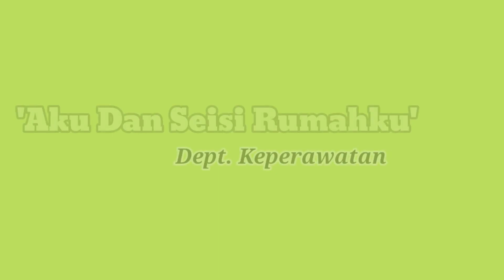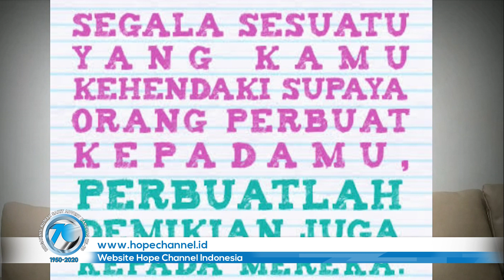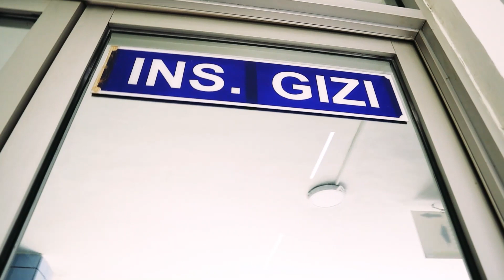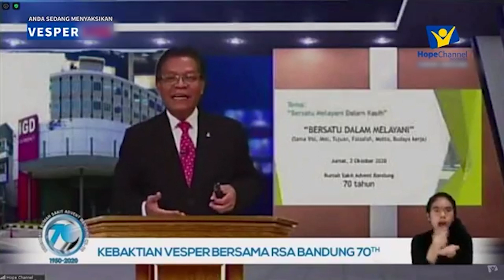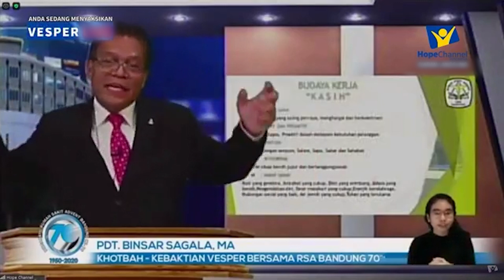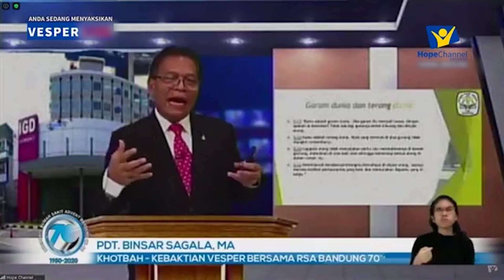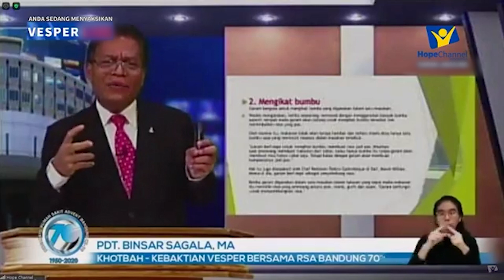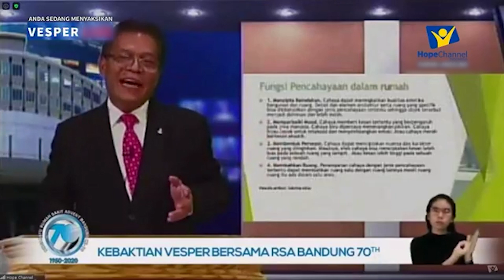Vesper - Bersama Rumah Sakit Advent Bandung HUT Ke-70 | 02 Oktober 2020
Vesper 02 Oktober 2020 Bersama Rumah Sakit Advent Bandung HUT Ke-70
"Bersatu Dalam Melayani" oleh Pdt. Binsar Sagala, MA

00:00 Bumper In
00:32 Kata-Kata Pembukaan (MC) : Joko Santoso, S.Kep, Ners + Deisy Linda Sahe, S.Kep, Ners
01:46 Lagu Buka (LSEL No. 397 : 1 - 3)
03:54 Doa Buka : Burken F. Sihotang, MBA
07:35 Lagu Pujian-1 : Nursing Office
11:13 Lagu Pujian-2 : Kuartet RSAB
14:55 Kesaksian-1 : Ibu Roseline Sonjaya, S.Kep, Ners (Akan Pensiun)
24:51 Lagu Pujian-3 : Koor RSAB
29:47 Kesaksian-2 : Charles Tandilangi, S.Kep, Ners, MMRS (Mantan Pasien Covid-19)
39:48 Kesaksian-3 : Ibu Kasiah (Masa Kerja 41 Tahun)
46:02 Lagu Pengantar Khotbah "Temukan Kita Setia"
49:46 Renungan Firman Tuhan : Pdt. Binsar Sagala, MA
01:25:55 Doa PASTI : dr. Joice Tobing, Sp.OG
                 Pujian : dr. Joice Tobing, Sp.OG
01:30:11 Akui Dosa : dr. Ackly Agu, Sp.An-KIC
01:33:25 Sesama/Permohonan : dr. Norman Tansuria, Sp.M
01:38:36 Terima Kasih/Ucapan Syukur : dr. Herlyna Limbong
01:42:19 Ikrar/Janji : dr. Bona Pardede, Sp.KFR
01:46:00 Lagu Tutup (LSEL No. 170 : 1 - 4)
01:48:56 Bumper Out

Call Center Hope Channel Indonesia :
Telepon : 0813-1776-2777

Frekuensi HopeTV Parabola :
Satelite : MPSat
Frequency Trans : 3973.8 MHz
Symbol Rate : 1700Ksps
Polarity : 7 Horizontal
BW : 2.148